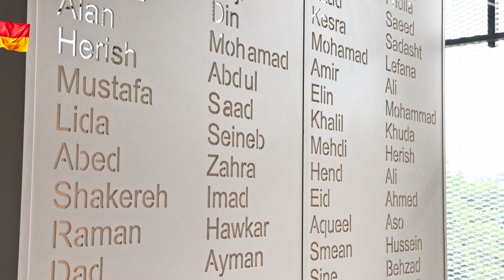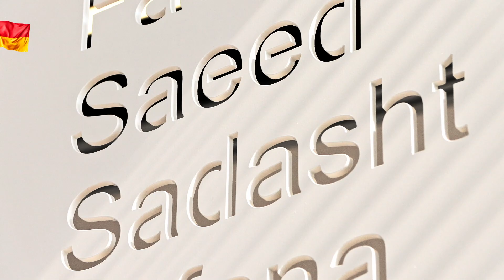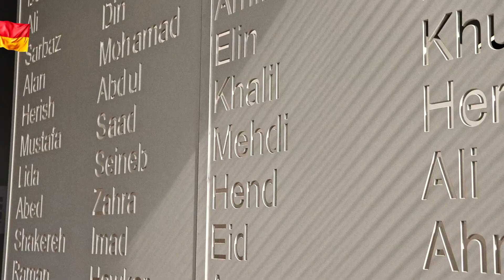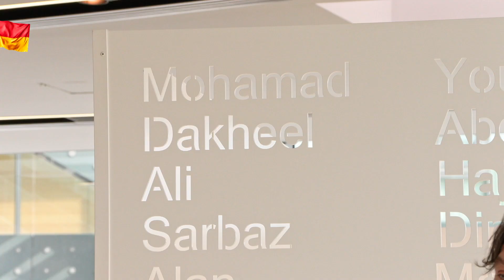Memory Box 71